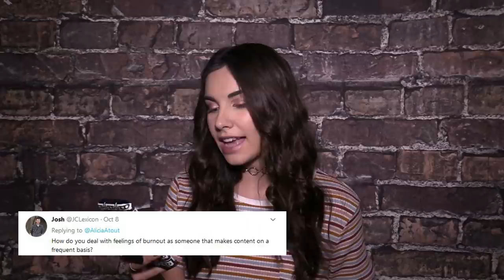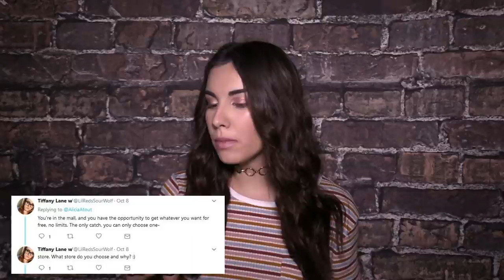In the Loop - Q&A: Fave lyrics, wrestling, becoming friends with interviewees, and eyebrows!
Welcome to a brand new episode of In the Loop! In today's vlog, I'm so excited to share a new Q&A with everyone! Check it out as I answer questions about my favourite lyrics, interviewing drunk bands, my eyebrows, and more!

Dive into the video to learn more. Please comment on this video with anything you’d like me to talk about in upcoming In the Loop videos or just say howdy!